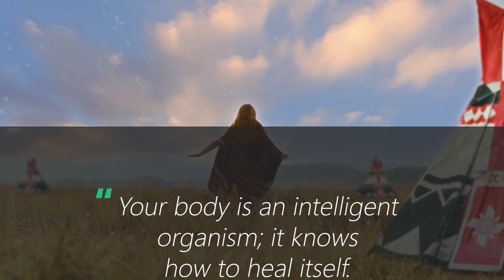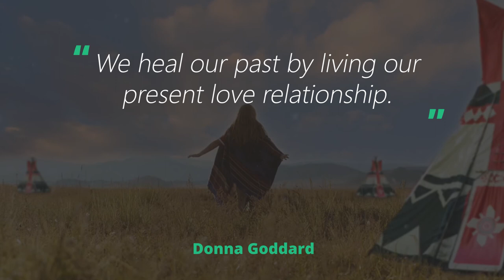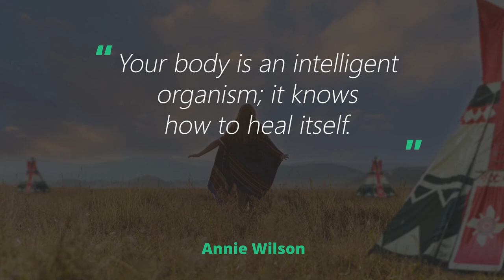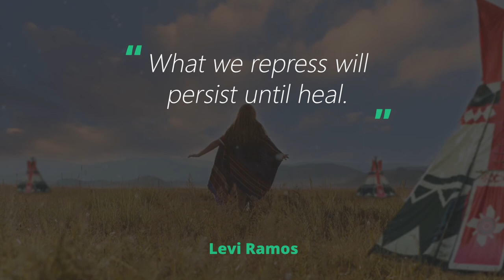Improve Health, Vitality & Energy 🧿 With Chakapa Didgeridoo Shamanic Music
Didgeridoo Meditation music is here! The music will take you into a Didgeridoo Shamanic Journey, a Combination of shamanic Tuvan meditation, Unique Shamanic Whistles, this is a really deep journey within. Are you ready to dive deep with this didgeridoo trance meditation? with this Tuvan singing chakra healing?

Here are some Facts about the Didgeridoo:
Didgeridoo Facts and Interesting Information

1. The Didgeridoo is a wooden BRASS instrument thought to have originated in Arnhem Land, Northern Territory, Australia.

2. Researchers have suggested it may be the world's oldest musical instrument, over 40,000 years old. Oldest cave painting was dated 3000 to 5000 years old.

3. There is a little evidence of the didgeridoo being used as far south as the Alice Springs region of Australia, but traditionally never in the southern three-quarters of the country.

4. It has been suggested that the Didgeridoo was an adaptation of traded instruments from India and/or Asia, this is possibly why it was mainly used by coastal tribes of the far North of Australia.

5. Traditionally didgeridoos were made from eucalyptus tree trunks and limbs hollowed out, while still living, by termites, (a small insect-like an ant but a relative of the cockroach) or from bamboo in the far north of Australia.

6. Traditionally the termite hollowed Didgeridoo was cut to an average length of 130 to 160cm and cleaned out with a stick or sapling.

7. Today didgeridoos are made from a large variety of materials such as Glass, Leather, Fibre, Ceramic, Plastic, Fibreglass, Carbon Fibre, solid timbers carved out, logs drilled out, dried/hollowed Agave cactus stems, Aluminium and other metals and just about any material which can be formed into a hollow tube!

8. The didgeridoo was traditionally used as an accompaniment along with chants, singers with Bilma (Tapping sticks) and dancers, often in ceremonies.

9. Today the didgeridoo is heard in almost every style of music, rock, jazz, blues, pop, hip hop, electronica, techno, funk, punk, rap, etc. There are truly no limits to the use of this awesome instrument.

◐ Solfeggio Frequency: 741 Hz ◑
This frequency is for solving problems, finding solutions and cleaning the cells from the toxins, viruses, and bacteria. 741 Hz immune system frequency is associated with intuitive states – intuition awakening. Frequent use of this frequency leads to a healthier life. It cleans the cell from electromagnetic radiation, cleanse virus, cleanse bacteria, and even healing virus. This tone helps to build a pure and stable healthy life. 741 Hz can also help with problem-solving and can be used to clean the body virus music.

◐ Healing Miracle Frequencies Music ◑
Healing frequencies as the Solfeggio scale or Meditation Music tuned to 432hz has a beneficial effect on our body and mind. Different frequencies have different effects, but the process our body and mind having while hearing the Healing frequencies is the same. The frequencies cause resonance in the DNA, and a process of Healing begins, old and weak cells are destroyed and new strong cells being created.
The Benefits of hearing Healing Frequencies and 432Hz Meditation Music:
- Cell regeneration.
- Strengthening the Immune system.
- Cleaning the body from toxic.
- Increasing blood supply to muscles.
- Increase the flow of electricity in the brain.
- Promoting growth and repair of tissues and bones.

◐ Healing Waves Community ◑
Healing Waves is the understanding that we are all one big family, we all suffer and we all overcome suffering, and we can do it the hard way, each soul on its own, or we can do it the easy way, as one big family, one big community helping each other on the journey of life.

“You have not lived today until you have done something for someone who can never repay you”
- John Bunyan

Thank you for letting us be part of your Journey,
Sefy From Healing Waves ❤